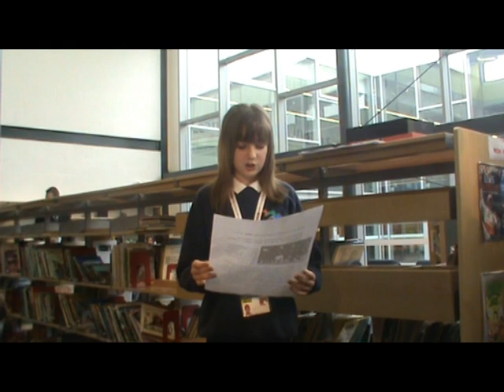BLC School Report Sports News 11th March 2010